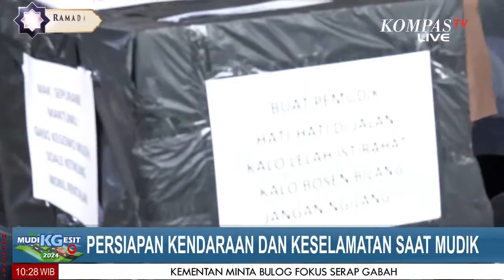Tips Mudik Gesit 2024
JAKARTA, KOMPAS.TV - Tips Mudik Gesit 2024